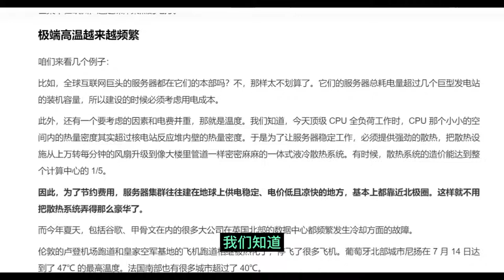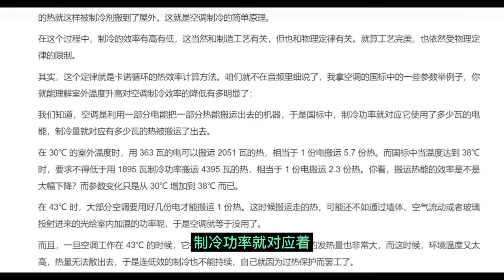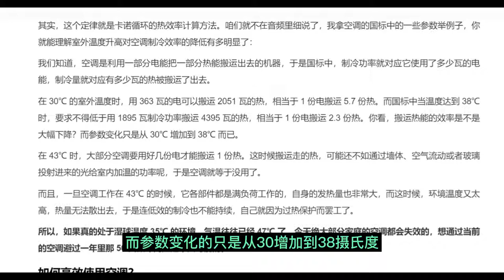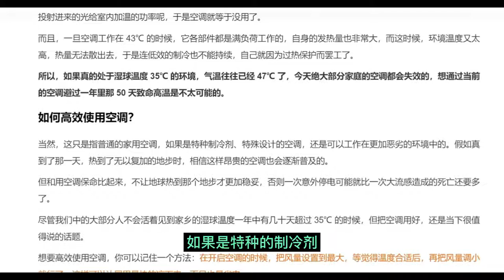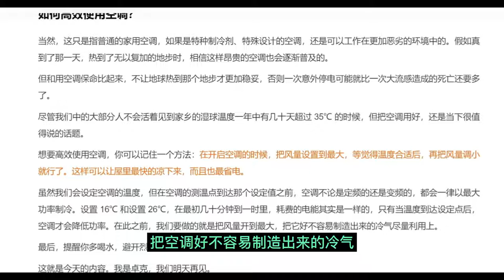全球变暖：空调也应付不了的高温